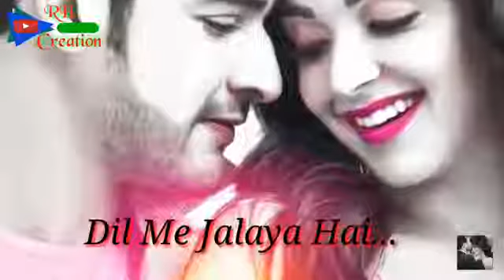Khuda ki inaayat he